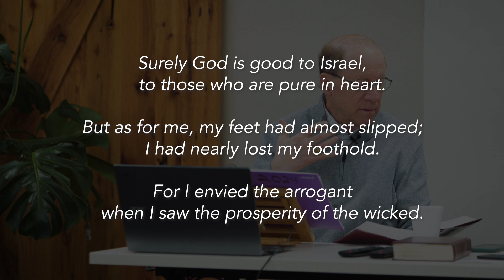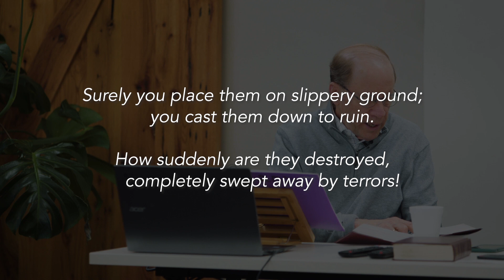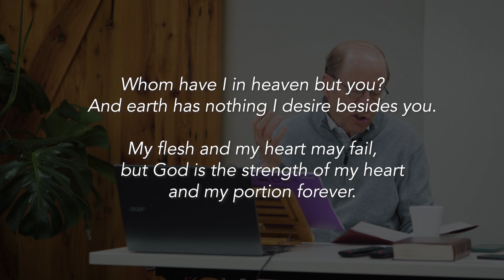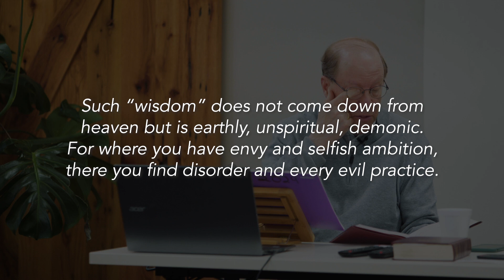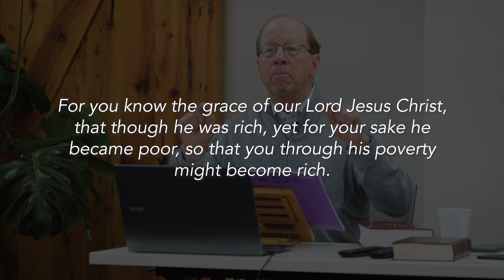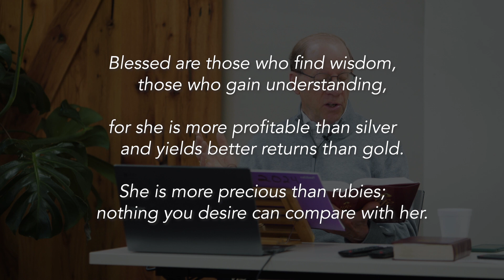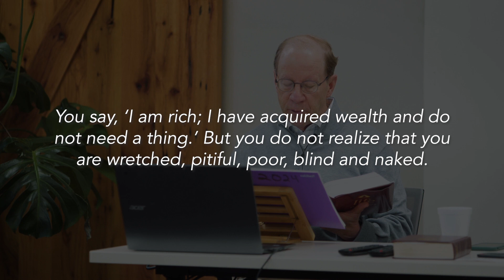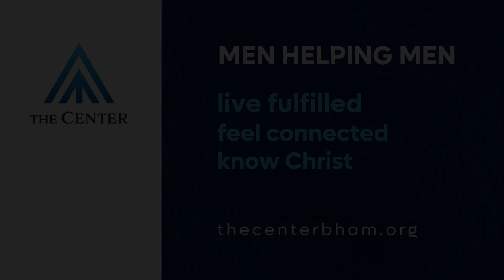Being a Healthy Man - Part 4: Confronting the 3 Deadly Sins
Richard E. Simmons III is the founding director of The Center for Executive Leadership, a faith-based ministry in Birmingham, Alabama focused on counseling businessmen and professionals, which he started in 2001. Richard and The Center’s team currently meet weekly with over 500 people in small groups and one-on-one studies and coaching sessions in the Birmingham, Alabama area.

This lesson was recorded at The Center for Executive Leadership on Friday, February 16th, 2024.

Follow on Instagram @richardesimmons3 and @thecenterbham